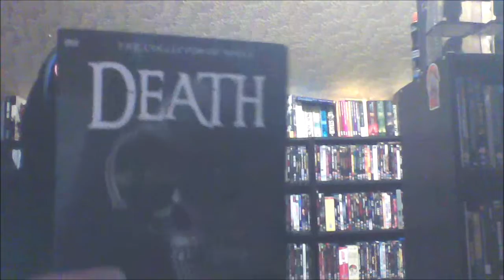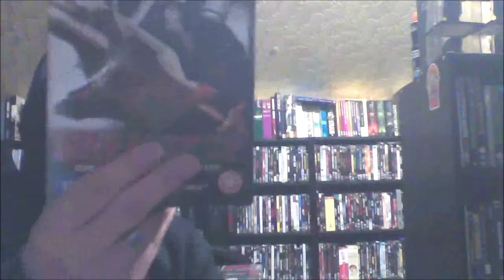YOUR CHOICE WEDNESDAY EP24